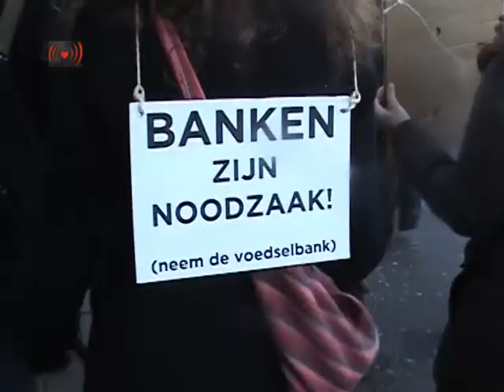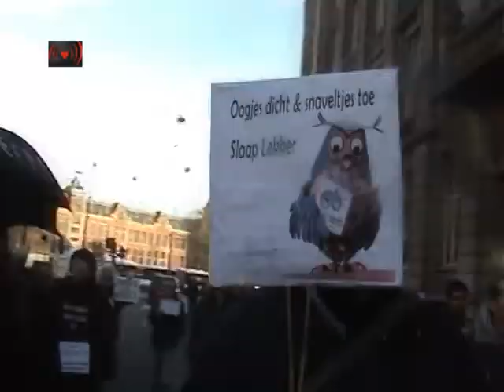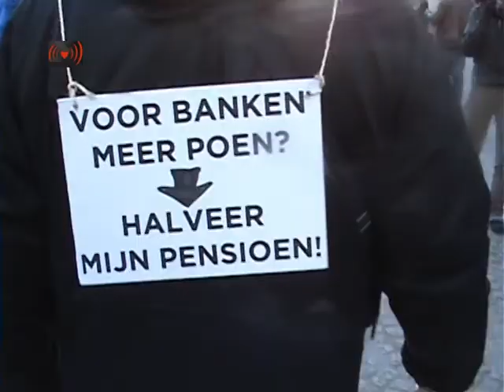Spaar de Rijken.Occupy Amsterdam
Occupy Amsterdam organiseert op 14 Januari om 13:00 uur in het centrum van de stad een satirische protestmars. Occupy Amsterdam zal op ludieke wijze de situatie in de wereld aankaarten. Met slogans als 'halveer mijn pensioen, red een bankier', 'consumptie is geluk' en 'spaar de rijken, belast de zwakken' trekken de betogers vanaf het Beursplein door de Kalverstraat naar het Leidseplein. Volgens een activist gaat het erom de mensen op een andere manier aan het denken te zetten:
"Je kan blijven roepen dat je tegen het huidige systeem bent. Maar met deze mars willen we aangegeven dat je deze boodschap ook op een ludieke wijze over kan brengen. Veel van de slogans zijn helaas niet ver weg van de realiteit. Er wordt daadwerkelijk op onze pensioenen gekort terwijl bankiers nog steeds uit de portemonnee van de burger bonussen in hun eigen zak stoppen. Dit soort dingen willen we aankaarten en veranderen."
Occupy Amsterdam maakt deel uit van de wereldwijde Occupy protestbeweging, die 15 September vorig jaar op Wall Street ontstaan is. Op 15 Oktober zijn er wereldwijd duizenden pleinen bezet door activisten die zich inzetten voor een andere wereld. De Occupy beweging houdt zich onder andere bezig met uitwassen van het financiële systeem, corruptie en sociale onrechtvaardigheid.
Sinds 15 Oktober houdt Occupy Amsterdam het Beursplein in Amsterdam bezet. Op het plein organiseert Occupy Amsterdam workshops, lezingen, vertoningen van documentaires, en wordt er continu gedebatteerd over het huidige bestel. Ook vertrekken er vanaf het Beursplein regelmatig demonstraties om de situatie in de wereld aan te kaarten.
Sinds 5 December heeft Occupy Amsterdam gekozen voor een nieuwe vorm, waarbij het slapen op het plein niet meer centraal staat. Occupy Amsterdam heeft in een van haar eerder openbare vergaderingen besloten "De focus te verleggen naar het fungeren als een zichtlocatie en het organiseren van workshops, debatten en acties. Het slapen op het plein zal voornamelijk dienen ter ondersteuning en het bewaken van deze activiteiten." Op het plein bevinden zich nog enkele grote tenten, waarin onder andere de media afdeling van Occupy Amsterdam het informatiepunt en vergaderruimte zich bevinden.